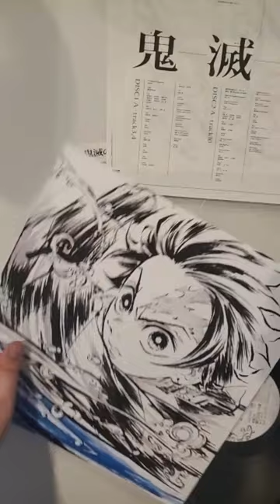Demon Slayer OST - Yuki Kajiura / Go Shiina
From my vinyl record collection